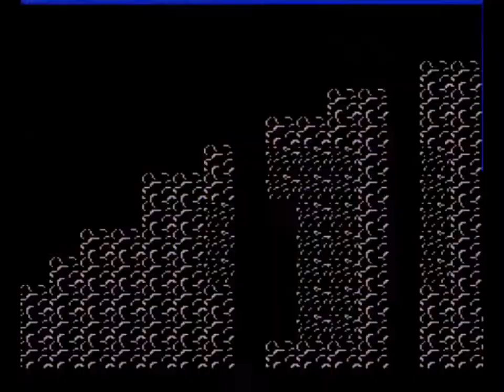ＦＣソフト 鉄腕アトムプレイ動画＃０１ クリア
１９８８年コナミより発売。
ＦＣソフト　鉄腕アトムのプレイ動画。
手塚治虫氏の作品、鉄腕アトムの漫画のゲーム。
謎解き要素があるアクションゲーム。
空を飛べると楽だし、必須な場所もあるが、コマンドにクセがあるの思うように出せません。できなくて何回もやり直したゲーム。